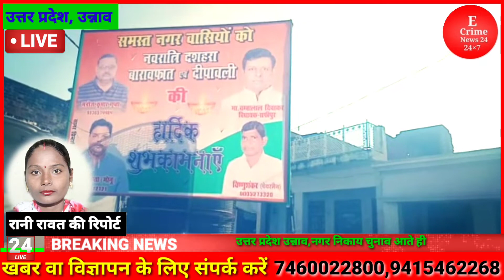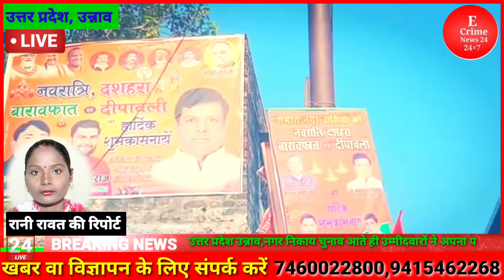Election:उत्तर प्रदेश उन्नाव,नगर निकाय Election आते ही उम्मीदवारों ने अपना प्रचार प्रसार किया चालू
Ecrime News 24,Election:उत्तर प्रदेश उन्नाव,नगर निकाय Election आते ही उम्मीदवारों ने अपना प्रचार प्रसार किया चालू